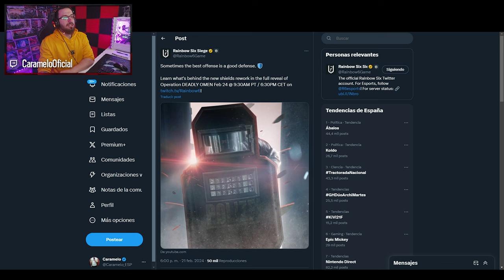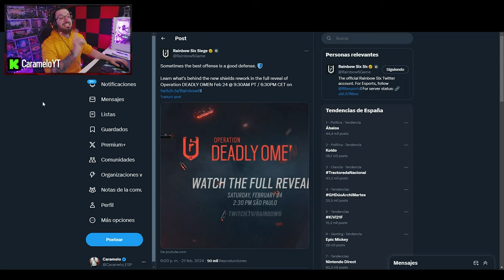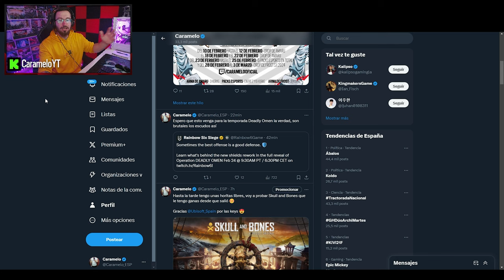ACTUALIZACIÓN "REWORK a ESCUDOS" | Caramelo Rainbow Six Siege Gameplay Español